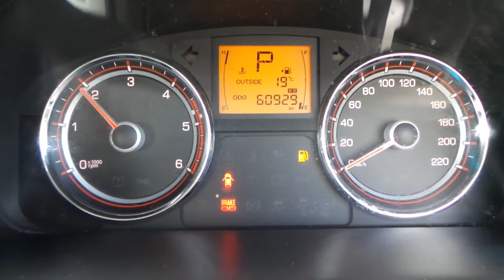DISMANTLING 2012 SSANGYONG KORANDO 2.0LT T/DIESEL AUTO C4510